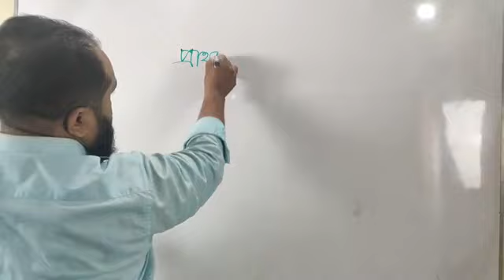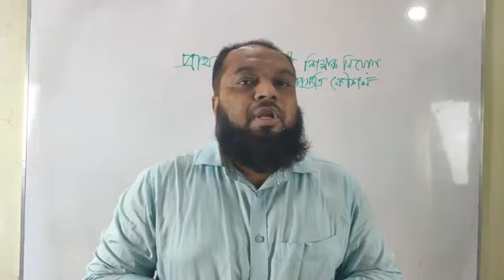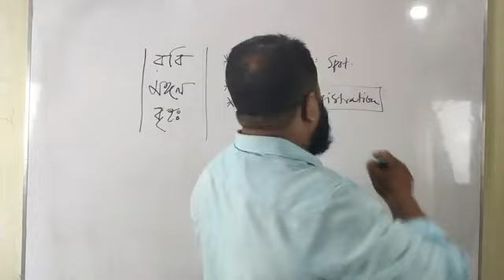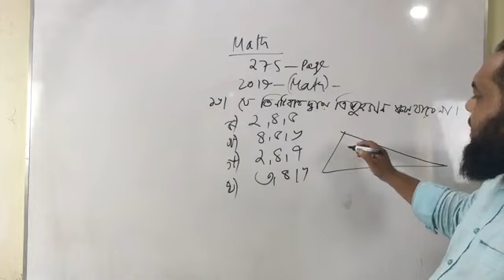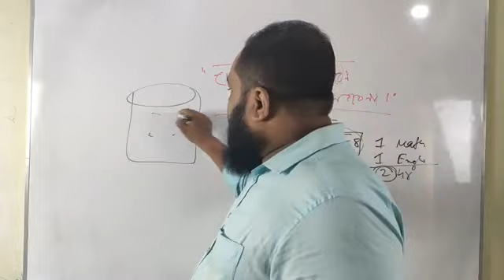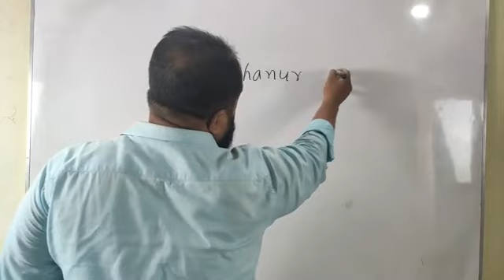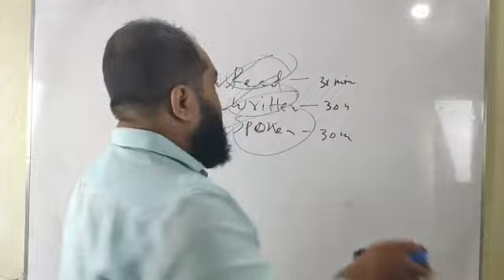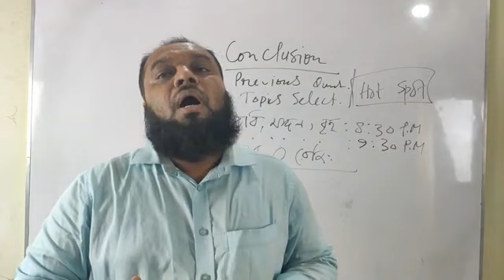প্রাইমারি সহকারী শিক্ষক নিয়োগ পরীক্ষার প্রস্তুতি কৌশল। টার্গেট ৬৫+ । Primary Job Preparation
I have shared some important Videos that will help you to take preparation for all competitive exam.
Speaker : Sahanur Alam.
Content Creator : Sahanur Alam.
Video Captured : Rafsan Faohad.
Video Editor & Publishers: Rafsan Faohad.
MY YOUTUBE GEARS:
CAMERA MIC-Boya.
Lens-Cannon 50mm.
Lighting : 2 Big Light
Career_Expert সম্পর্কে বিস্তারিত :
আমাদের প্রতিষ্ঠানের ঠিকানা:
০৯,ইন্দিরা রোড,তেজগাঁও কলেজ ক্যান্টিনের পাশের গলি,ফার্মগেট,ঢাকা। এখানে আমরা বিসিএস সহ অন্যান্য চাকুরির পরীক্ষার Math Course করিয়ে থাকি। আমাদের সাথে যোগাযোগ করতে পারেন: 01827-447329/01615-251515.
bcs prepation,BCS Preliminary Preparation,বিসিএস প্রস্তুতি,sahanur,career expert,bangladesh,motivational,inspirational,inspire,motivate,viral
current affairs 2020,english vocabulary,rrb group d 2020,rrb ntpc 2020,rrb alp 2020,dmrc je 2020,
sbi clerk 2020,sbi po 2020,rbi assistant 2020,ibps po 2020,ibps clerk 2020,ibps rrb po 2020,ibps rrb clerk 2020,ssc cgl 2020,ssc cpo 2020,
gk tricks,ibps po 2020,maths,math trics

primary job exam
primary job exam date
primary job exam date 2023